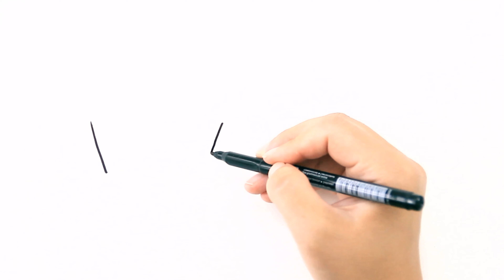How to draw ice cream . Drawing for beginners / MimiDom Art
Hello Friend! Now I will show you how to draw a simple drawing ice cream.

Drawing and coloring  ice cream for beginners